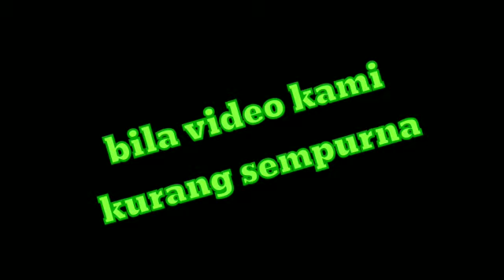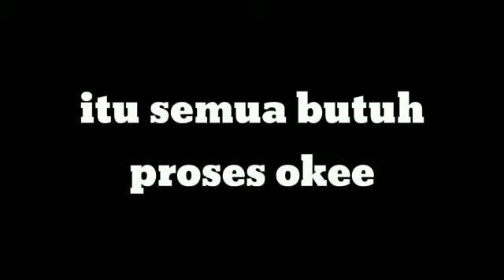Teks Procedure 03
Kreasi Siswa MTs Rifa'iyah Kesesi dalam ujian praktek bahasa inggris tahun 2020